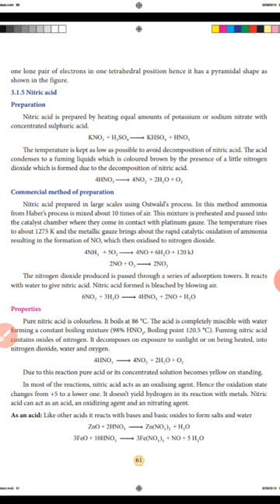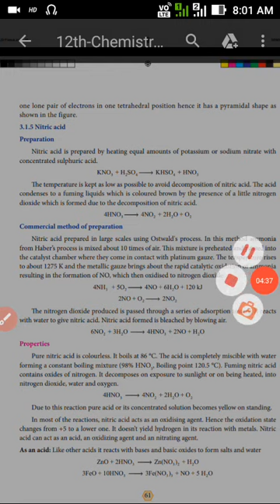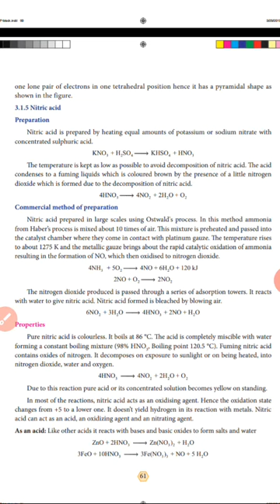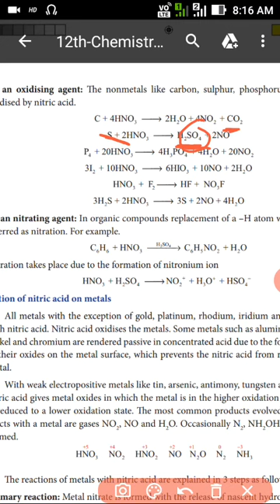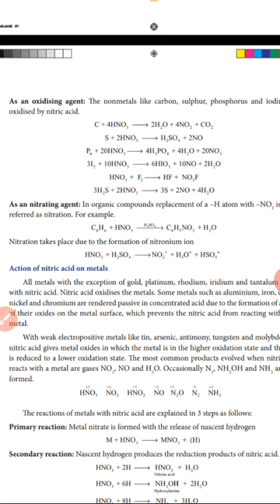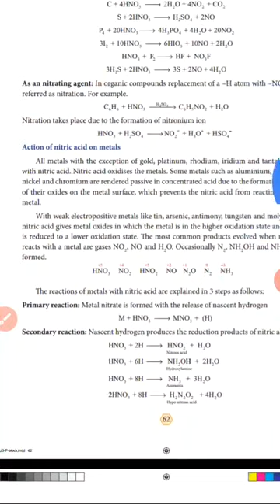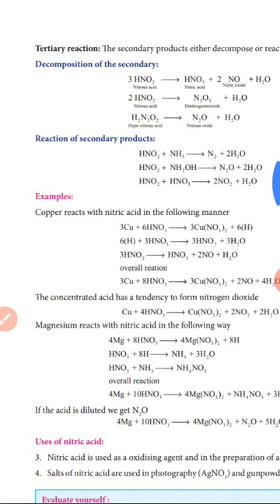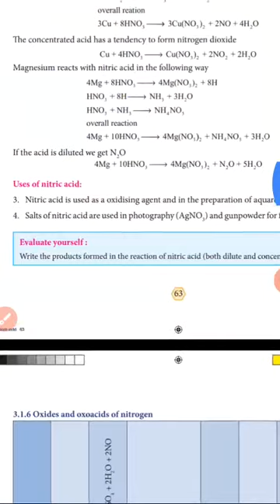XII CHEMISTRY P- BLOCK ELEMENTS (part-3)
HNO3 preparation properties and uses